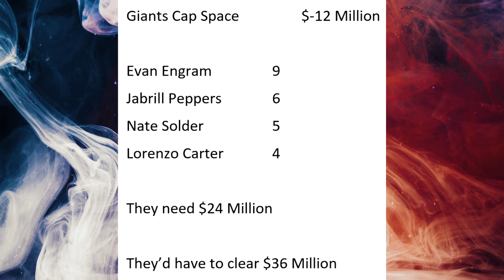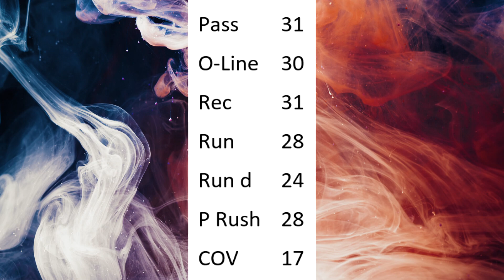NO CAP SPACE, NO TALENT, but other than that...